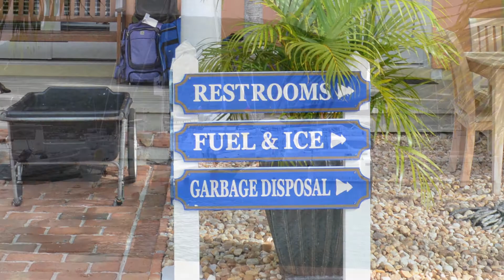Voyage Yacht Charters - Virgin Island Sailing®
Voyage Yacht Charters is located at Soper's Hole - West End, Tortola
Great cats, including the Voyage 500s and award winning Voyage 440s. Owner on premise.